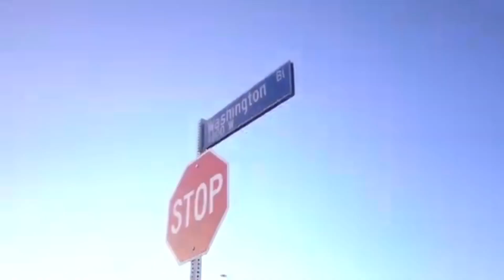Blueface “Respect My Pynus” (Official Video Gay Parody)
@kusorare1896 shoutout to him hes the one who made this song